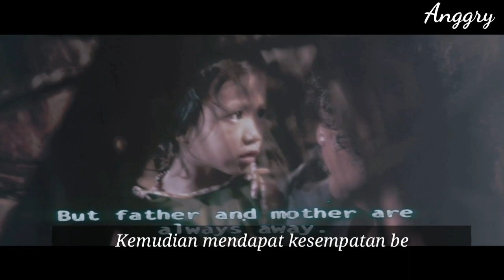KISAH RACHMAT HIDAYAT AKTOR LAWAS NAN KHARISMATIK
Haii Gaezzz...
Yuk kita mengenang aktor lawas kita
Ya kawan beliau adalah Rachmat Hidayat

Rachmat Hidayat Lahir di Bandung Jawa Barat
Pada tgl 03 Juli 1933

Backsiubd by :Framelens Audio Visual
Terimakasih banyak Framelens Audio Visual
Atas Karya Musiknya Bagi Kami Kreator Nusantara.
Terus Berkarya dan Sukses Selalu Amien.

Sehat-Sehat Selalu dan Semoga Bermanfaat.